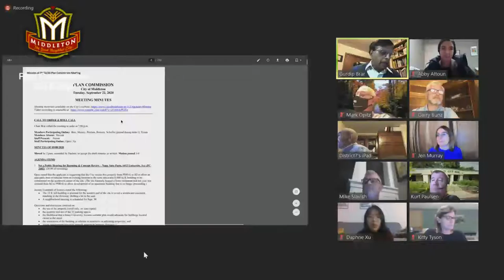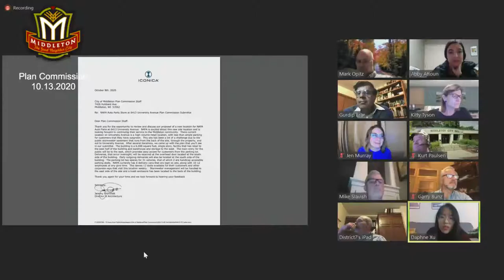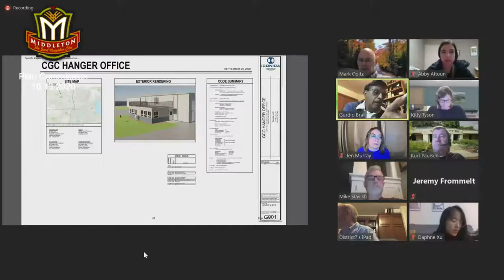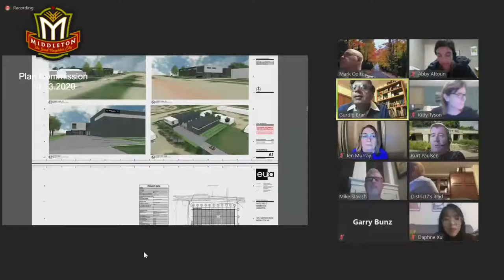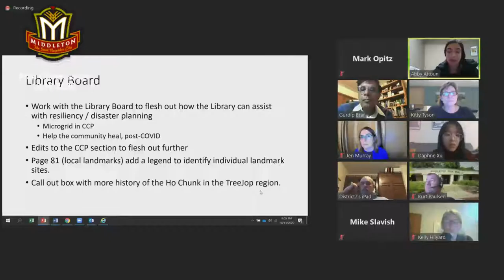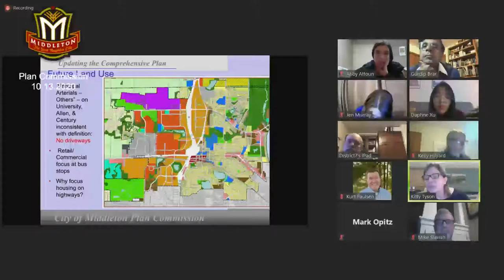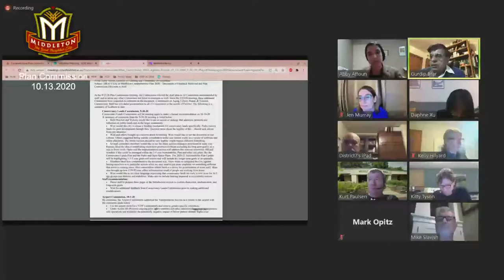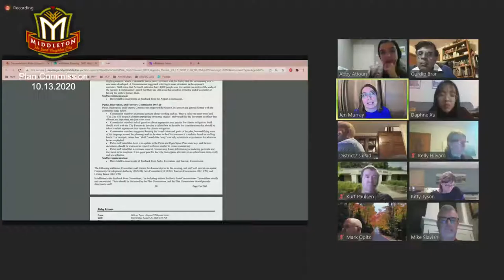Plan Commission 10.13.20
City of Middleton Plan Commission Zoom Meeting 10.13.20